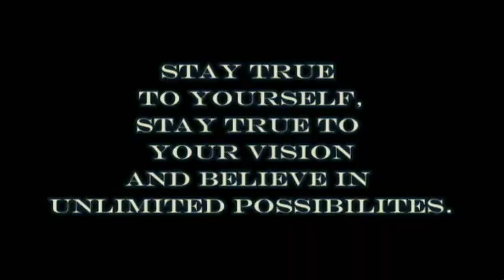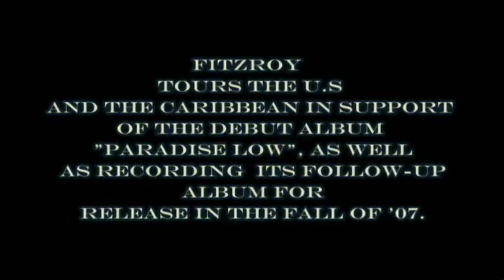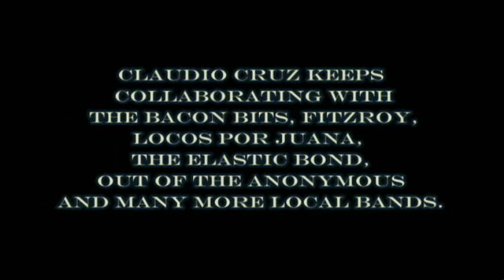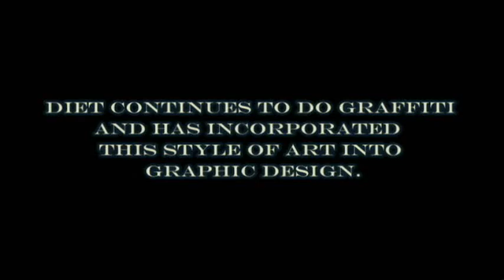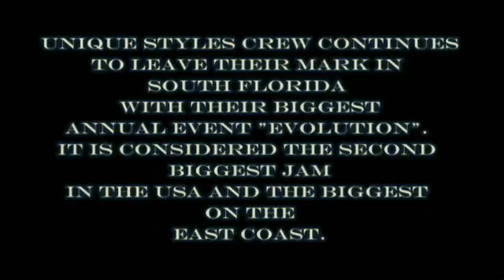Renegades Documentary Part 7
Documentary South Florida Artists